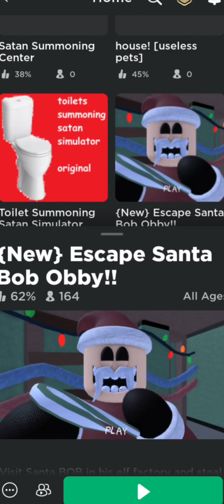Santa bob obby Christmas